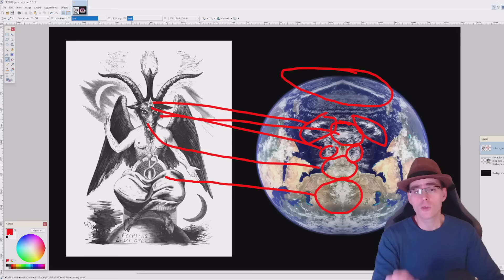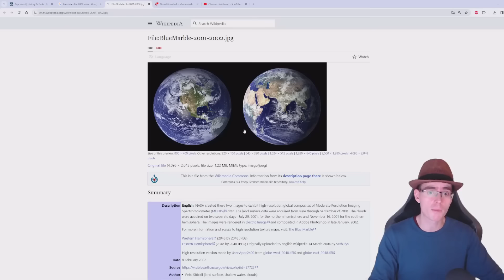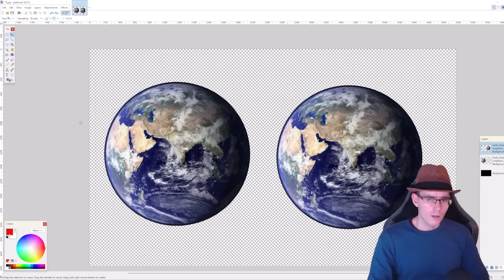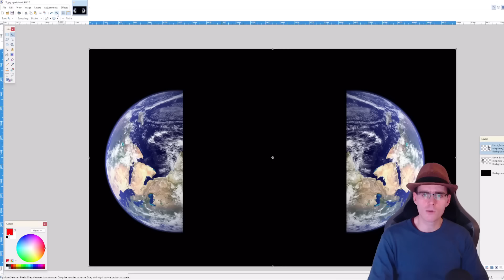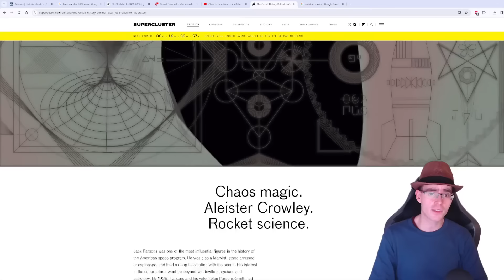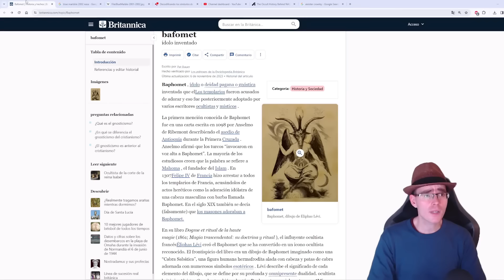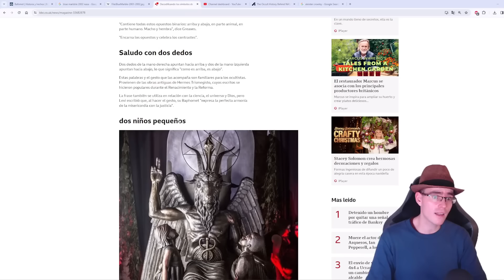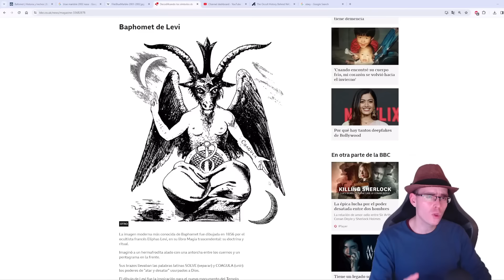ESTA PRUEBA TE VA A DEJAR SIN PALABRAS